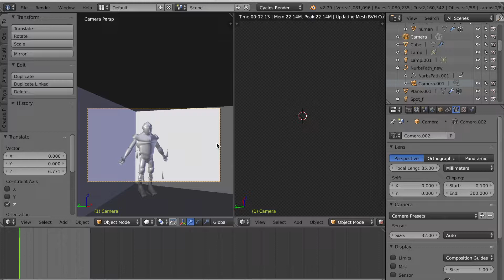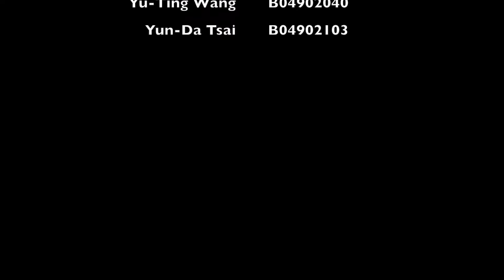NTU VFX 2018 Final Project Film 05 (Making-of)